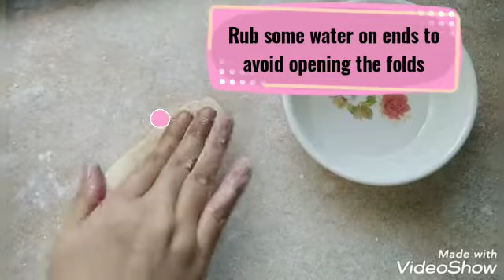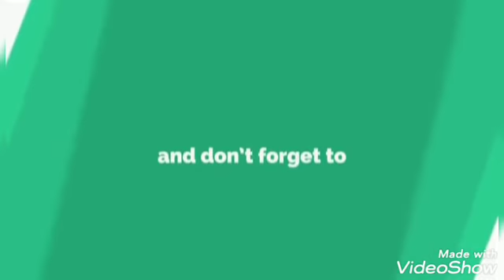Plain Fritters | Super Crispy | Art of Flavours